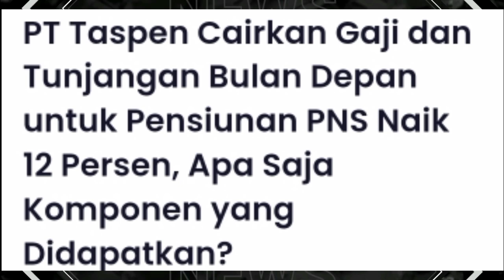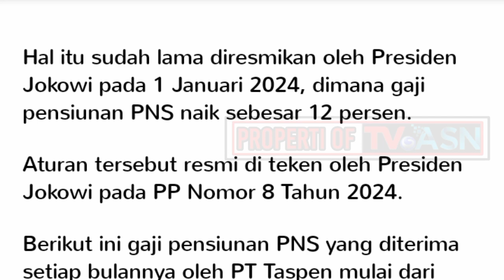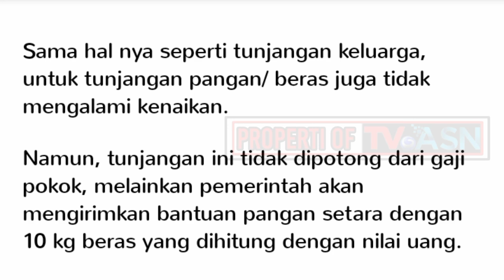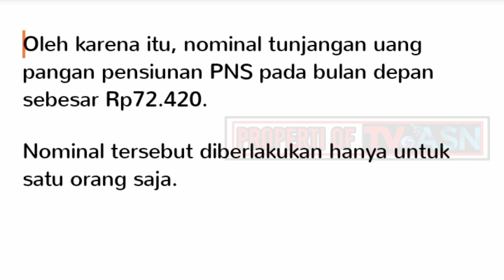PT Taspen Cairkan Gaji Pensiunan PNS Naik 12% dan Tunjangan Pada Oktober ❗Ini Komponen Yang Didapat.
PT Taspen Cairkan Gaji dan Tunjangan Bulan Depan untuk Pensiunan PNS Naik 12 Persen, Apa Saja Komponen yang Didapatkan?

gaji pensiunan naik 2024, gaji pensiunan naik berapa persen, gaji pensiunan naik 2023 terbaru, gaji pensiunan naik tahun 2025, gaji pensiunan naik 2025,
gaji pensiunan naik 75, gaji pensiunan naik lagi,
benarkah gaji pensiunan naik, apakah gaji pensiunan naik tahun 2025, gaji pensiunan pns kapan naik,
tabel gaji pensiunan pns terbaru, tabel gaji pensiunan th 2024, tabel gaji pensiunan 2024 terbaru, tabel gaji pensiunan pns 2024, tabel gaji pensiunan terbaru,
tabel gaji pensiunan 2024, tabel gaji pensiunan pns,
gaji pensiunan pns, gaji pensiunan janda duda,
gaji pensiunan pns kompas, gaji pensiunan pns 2023,
gaji pensiunan 2025 terbaru, gaji pensiunan 2024,
gaji pensiunan naik 2024, gaji pensiunan 2024 kapan cair, gaji pensiunan terbaru,

pensiun anggota dp,uang pensiun anggota dprd,

kenaikan gaji pns, gaji pns naik tahun 2024, info kenaikan gaji pns, jadwal kenaikan gaji pns 2024, kenaikan gaji asn 2024, kapan gaji pns naik,
gaji pensiunan terbaru 2024,
pensiun terbaru hariini, gaji pensiunan baru saja, pensiunan naik gaji terbaru 2024,

apbn 2024 gaji pns, apbn 2024, ruu apbn 2024, penyampaian ruu apbn 2024, nota keuangan apbn 2024, pidato apbn 2024 terbaru, sidang apbn 2024,
anggaran apbn 2024, rancangan apbn 2024, rapat apbn 2024, uu apbn 2024, konferensi pers apbn 2024,
pidato jokowi rapbn 2024, ruu apbn 2024 pdf,
kenaikan gaji pns 2024,

tunjagan sertifikasi guru triwulan 4 2024 kapan cair, tunjangan setifikasi guru triwulan 3 2024 kapan cair, tunjangan profesi guru triwulan 3 2024, tunjangan sertifikasi guru triwulan 4 2024, sertifikasi guru triwulan 3 2024 kapan cair, sertifikasi guru triwulan 4
2024 kapan cair,

berita guru, tunjangan profesi guru, tunjangan profesi guru 2024, tunjangan sertifikasi guru 2024, sertifikasi guru triwulan 3 2024,